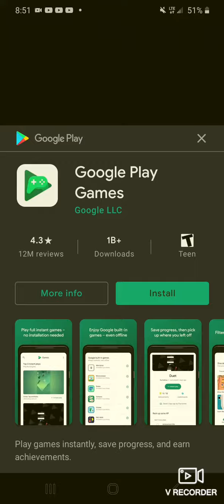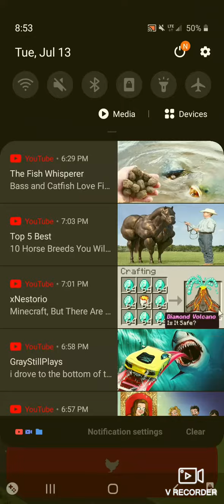July 13, 2021